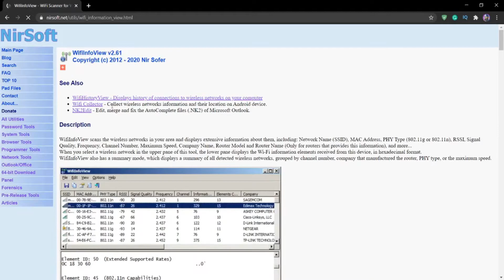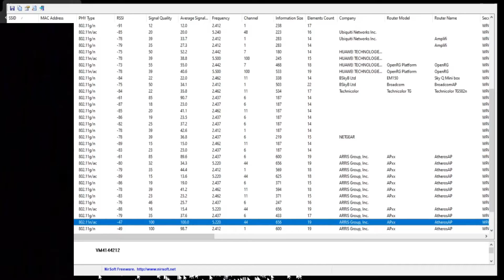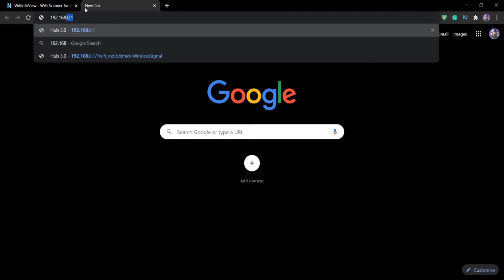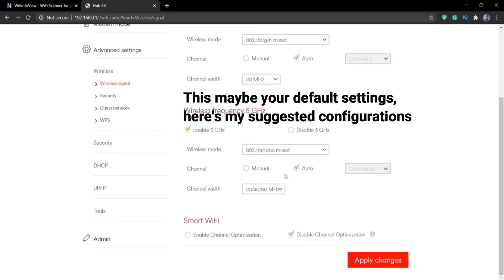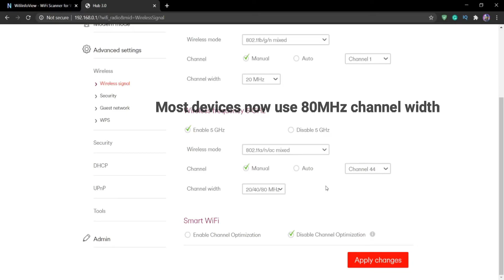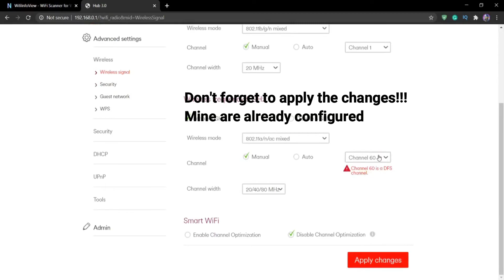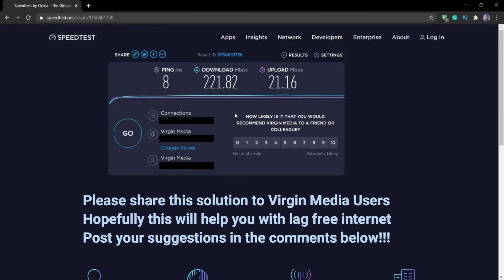How to improve your internet speeds | Virgin Media | 2020 Tips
Today's video covers tips that I discovered myself on improving wifi speeds for most users experiencing a lack of internet speeds (both upload & download).

Introduction - 0:00
Wifi Analayser - 1:00 - 3:30
Virgin Media Adjustment - 3:50 - 6:20
Speedtest - 6:25

Greetings newcomer, its PL8YR and as you see I'm a Fortnite Gamer but I'm open to different aspects of games to have a great time :)

Top Ranking Games:
► Fortnite
► COD Warzone
► Resident Evil 2 (2019)
► GTA V
► Pokemon Go
... List is endless XD

► Live Streaming via PS4 / PC to Youtube of variety games to show the good vibes and banter in the mix